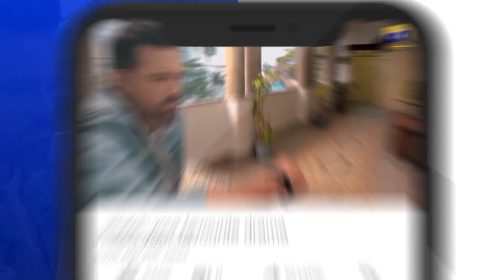Farq Episode 4 | 𝐁𝐞𝐬𝐭 𝗠𝗼𝗺𝗲𝗻𝘁 𝟬𝟳 | Sehar Khan | Faysal Quraishi | Adeel Chaudhry | HAR PAL GEO